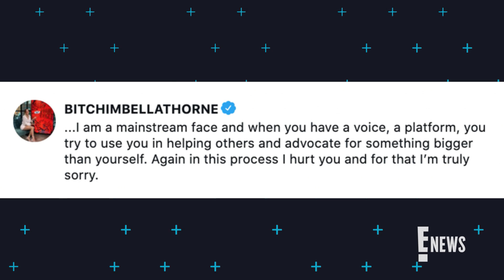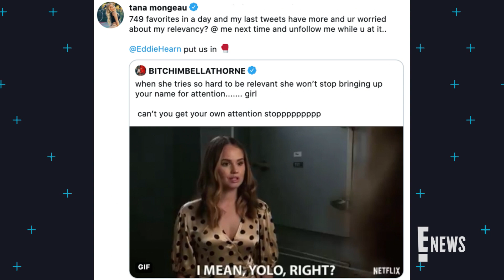Bella Thorne & Tana Mongeau Throw Twitter Shade | E! News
The celebrity exes bring their feud to yet another social platform. See the drama unfold!